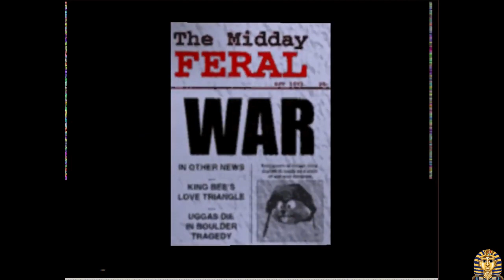Conker's Bad Fur Day Yes Sargent